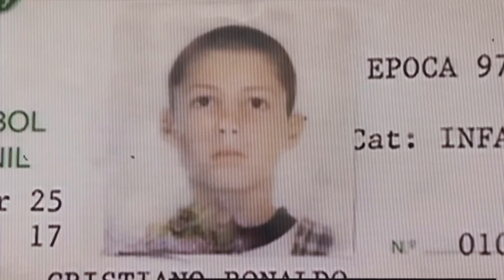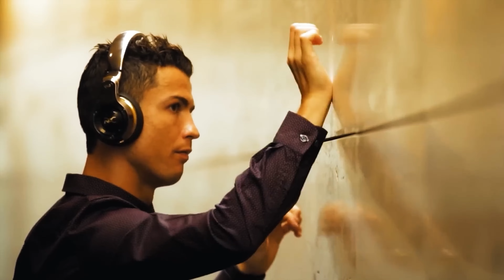Shocking Revelations: Cristiano Ronaldo's Hidden Truths Revealed! ⚽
Get ready to be blown away by these 12 mind-blowing facts about Cristiano Ronaldo! Whether you're a fan or just love football, you won't want to miss this video!